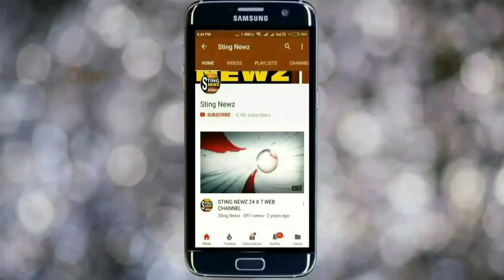কর্ণাটকে আটকে পুরুলিয়ার শ্রমিকরা, সাহায্যের কাতর আর্তি